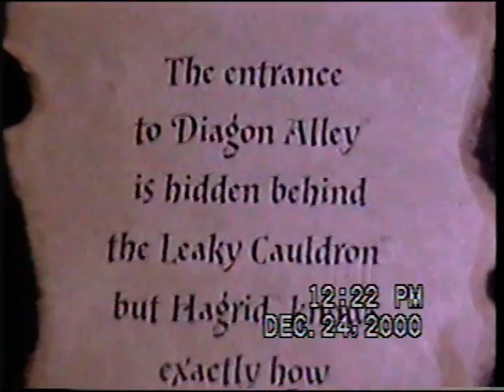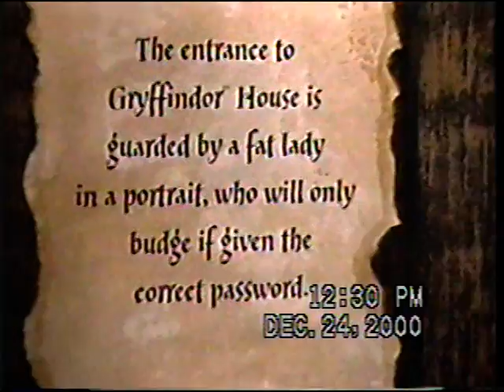2000 December Xmas at Daytons 8th Floor HP display